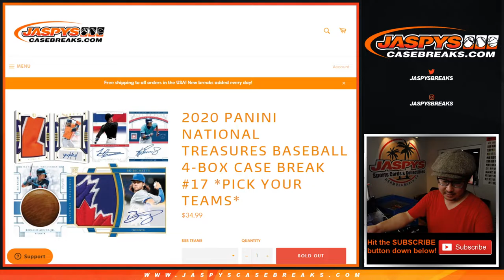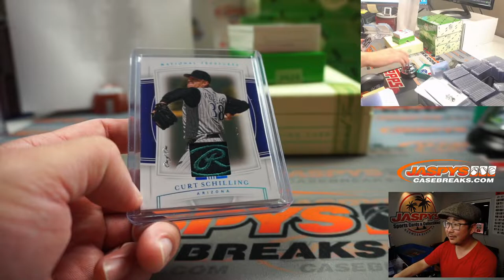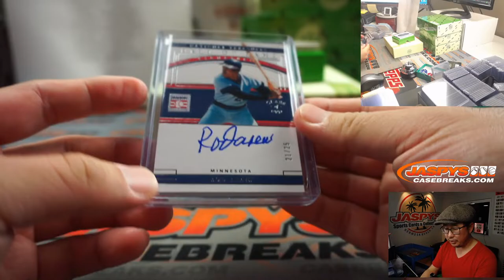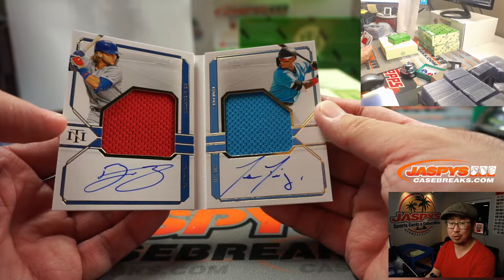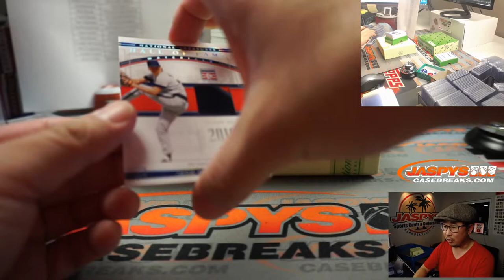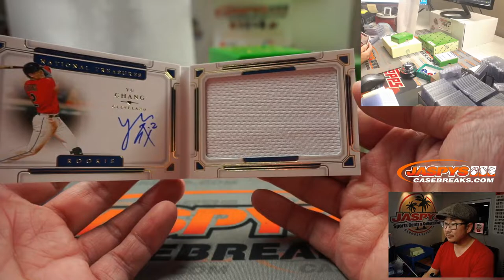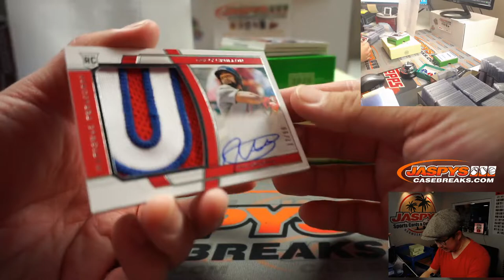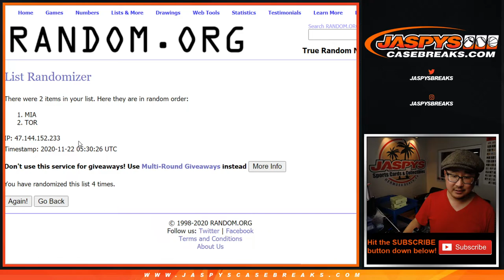Sa, 11.21.20 || 4Box PYT #17 || 2020 Panini National Treasures Baseball (MLB)